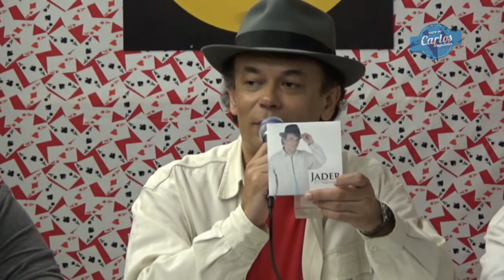SHOW DO CARLOS MAGALHAES 27 JAN 2018 BL5